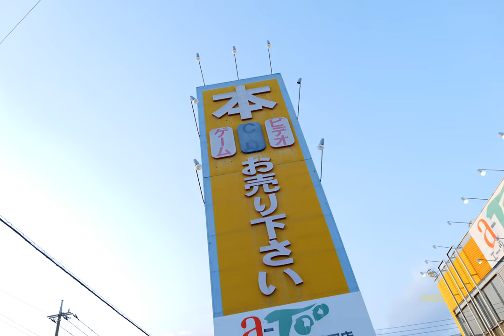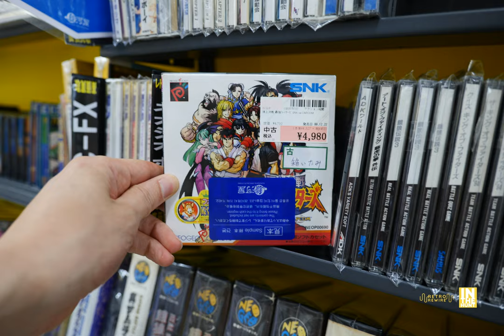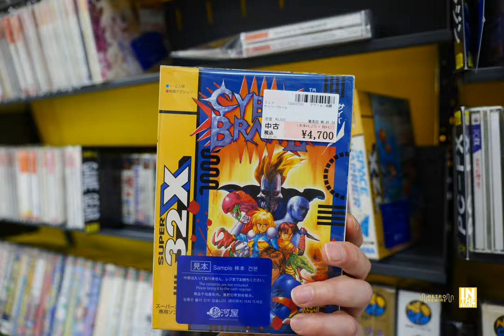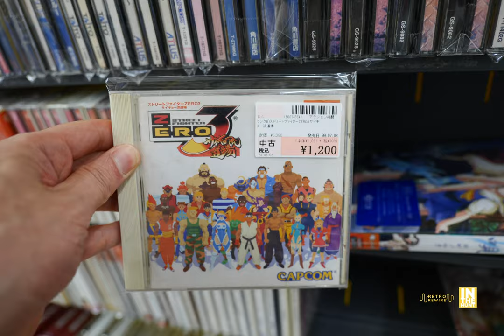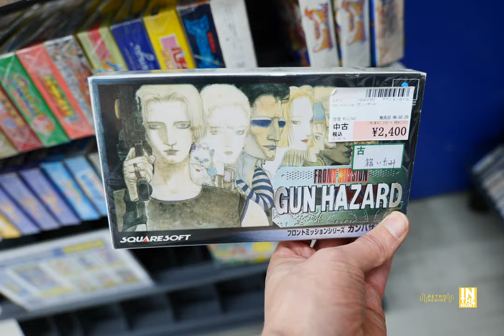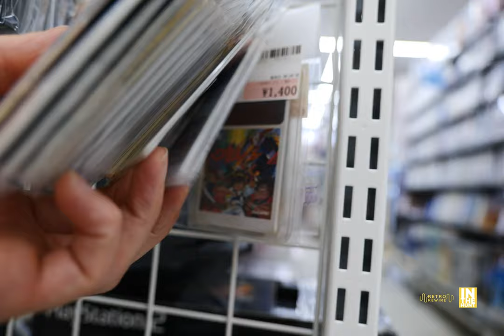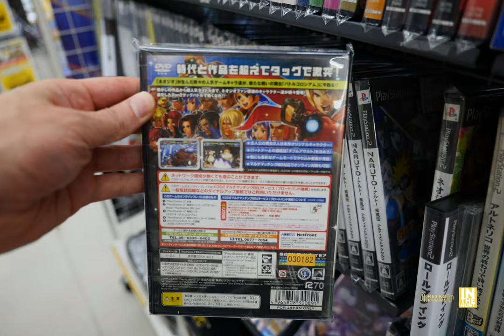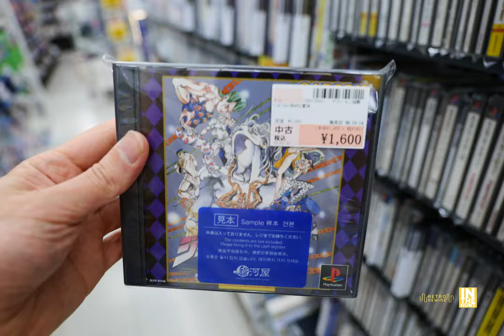A bit a of SNK!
Let's continue exploring the A-Too shop supported by Surugaya in Fujioka, Gunma!